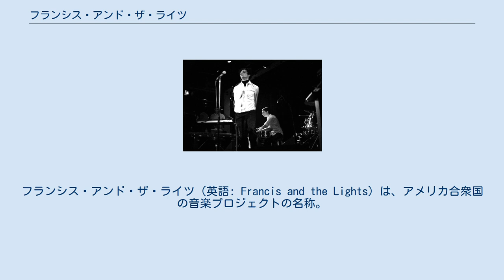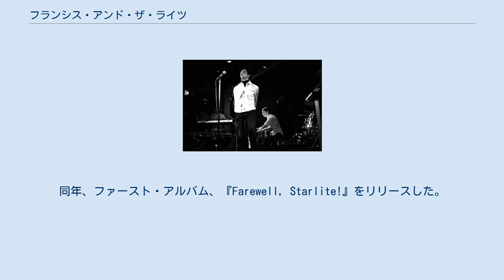フランシス・アンド・ザ・ライツ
フランシス・アンド・ザ・ライツ（英語: Francis and the Lights）は、アメリカ合衆国の音楽プロジェクトの名称。
フランシス・フェアウェル・スターライトを中心とするプロジェクトであり、ソロ作品においても、他のアーティストの作品に参加する場合でも「フランシス・アンド・ザ・ライツ」の名称を用いる。
「アンド・ザ・ライツ」の名は、ステージの照明とコンピュータ画面の光という二つの意味を持っている。
 スターライトは、フランシス・アンド・ザ・ライツにメンバーは存在せず、自分と自分にかかわるすべての人が参加者であると主張している。
ドレイクやチャンス・ザ・ラッパーなどのラッパー・ミュージシャンの作品に参加している。
 ライブ・パフォーマンスにおいてはトラックとアシスタント・DJをバックにスターライトのボーカルが展開され、彼がシンセサイザーを披露することもある。
 2007年にEP『ストライキング』でデビュー。
 2010年、カナダのラッパー、ドレイクのデビューアルバムに参加し、同年には彼及びMGMT、マーク・ロンソンなどとツアーを行った。
 2012年には、ジェイク・シュライヤーによるによるSF映画、「Robot & Frank」のサウンドトラックを作成する。
 2016年、チャンス・ザ・ラッパーによるミックステープ、『Coloring Book』に参加。
同年、ファースト・アルバム、『Farewell, Starlite!』をリリースした。
リリースは彼らがウィスコンシン州で行われた音楽フェスティバル、『Eaux Claires』でライブを行っている中で発表された。
 サード・アルバムである『take me to the light』は2019年8月にリリースされ、リード・トラックである同名曲にはカニエ・ウェストやボン・イヴェールが参加している。